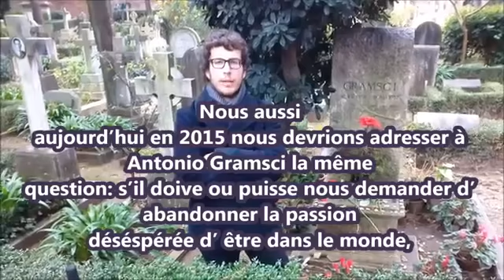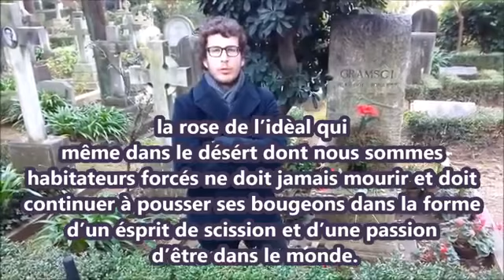DIEGO FUSARO: Devant la tombe de Gramsci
DIEGO FUSARO Tradotto da: Lucia Capogna inserting sub-titles Luciana Zanchini – Firenze
DIEGO FUSARO, philosophe, essayiste, écrivain commentateur politique, journaliste, contre le système capitaliste, contre l'Europe des banques et la pensée mondialisée unique. Je suis engagé dans l'étude de la pensée des philosophes au cours des siècles, en particulier Marx et Gramsci, pour créer un projet social avec lequel attirer l'attention des politiciens vers des programmes qui ont une attention prioritaire du gouvernement pour les démunis de la Terre et la protection des différentes cultures, si possible où elles se sont développées. Je remercie les traducteurs qui m'aident dans la diffusion de ce message au niveau mondial!  Profil traduit par Riccardo Pirana